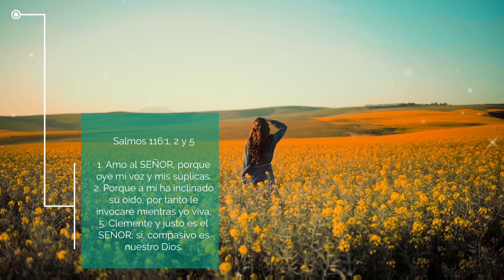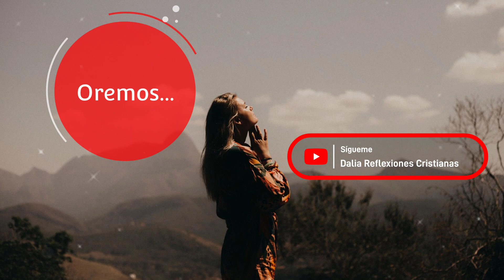Amo al SEÑOR, porque oye mi voz y mis súplicas Salmos 116 Oración de la mañana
La Biblia de las Américas
Salmos 116:1, 2 y 5

1. Amo al SEÑOR, porque oye mi voz y mis súplicas.
2. Porque a mí ha inclinado su oído; por tanto le invocaré mientras yo viva.
5. Clemente y justo es el SEÑOR; sí, compasivo es nuestro Dios.

Te invito a que ores conmigo en esta Mañana para entregar este día en las mandos de nuestro Dios...

Amado Señor...

Aquí encontrarás prédicas Cristianas, Reflexiones, historias de la biblia, oraciones por la salud, finanzas, hogares y mucho más...

No esperes más y forma parte de esta familia cristiana.

Bendiciones infinitas 🙌